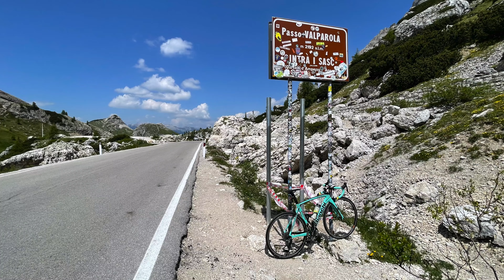4K 🔴 Day 2 🔴 Campolongo Falzarego Valparola 🔴 6. Passo Valparola 🔴 20.6.2022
🔸 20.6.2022 🔸 Dolomites 2022 🔸 Day 2 🔸 Giro dei Passi Campolongo, Falzarego e Valparola🔸
6 - Dal Passo Falzarego (2.105 m s.l.m.) al Passo Valparola (2.192 m s.l.m.) e poi mi godo i panorami spettacolari di questa zona con video e foto

🔸 Bianchi Oltre XR4

🎬 Riprese con GoPro Hero 7 Black
4K  30 fps  SuperView  HyperSmooth